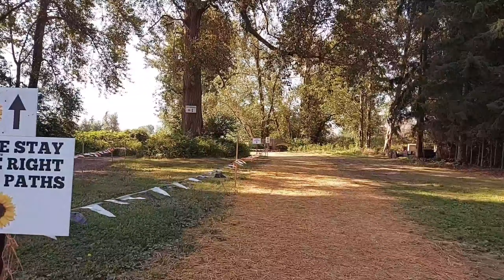Welcome to Sunflower Festival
Marietta dela Cruz TV first time to experienced going to a Sunflower Festival with my friend Violy Domingo. We had a great time enjoying the beautiful Sunflowers and different kinds of Dahlias.

Sunflower Festival is located at the East end of the farm, just 100 meters South of the country Vines Winery, you will enter through the red barn ticket hut and stroll down a path to a magical 20 acres field of over 90 different types of Sunflowers, Dahlias, Gadiolas and Wild flowers.